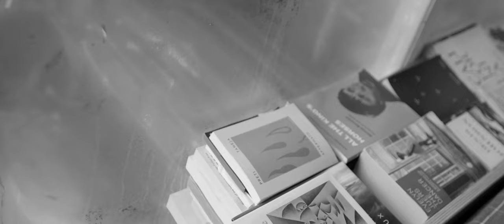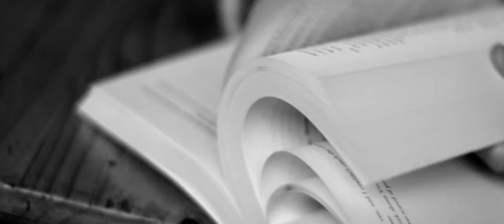MFLA 2022 Jennifer Down